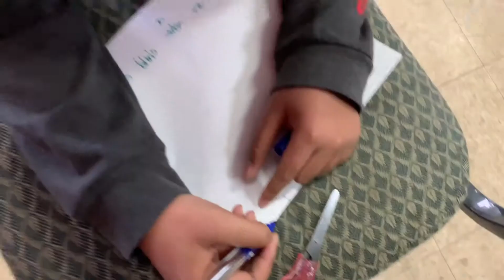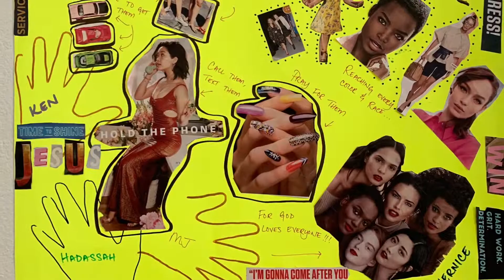🎲CF253 GAME DAY‼️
First activity day for Crossfire Tacoma. Thank you to our youth and parents for making this possible.